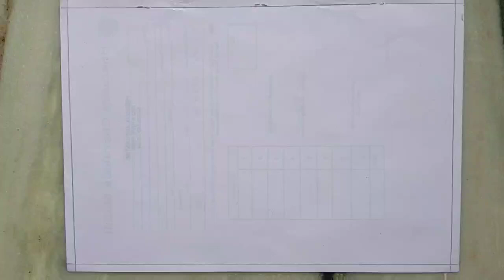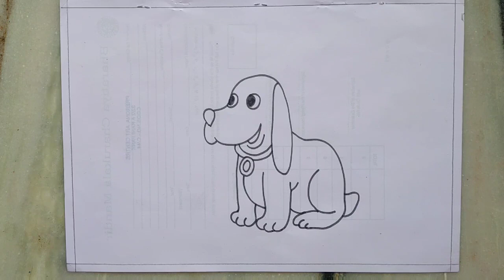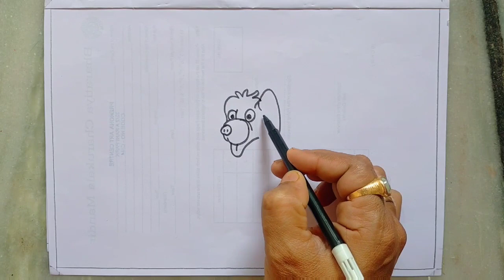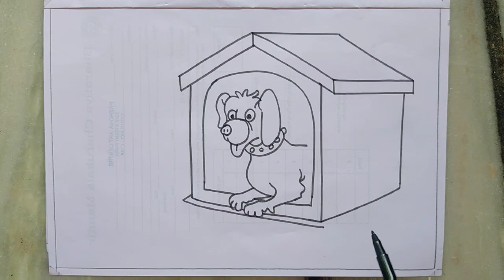Learn very fast how To Draw DOG and It's KENNEL.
Looking for a fun and easy drawing for kids and beginners..? why not draw your own with the help of my videos. This video shows that how To Draw Hard drawing easily Step By Step. It's a great way to teach the little ones about how to start and finish drawing. hope you enjoy the video and somthing learn from my channel...